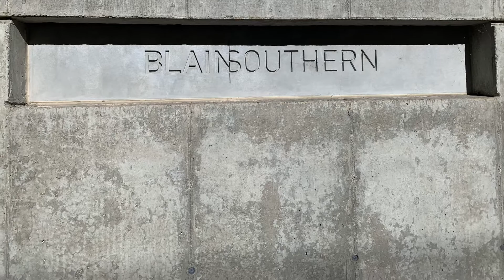NYC downtown art galleries and pop-up art exhibition visits, Nov2019